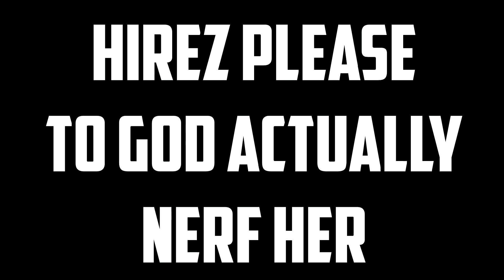Smite - Skadi's Secret Counter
Hi-rez plz nerf